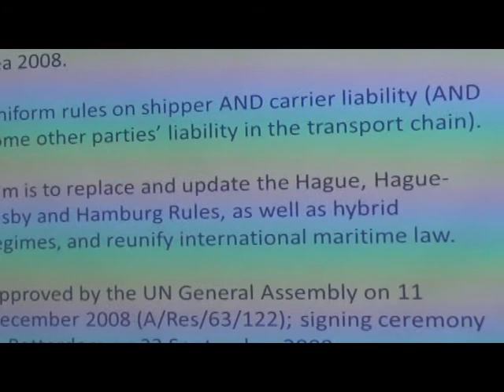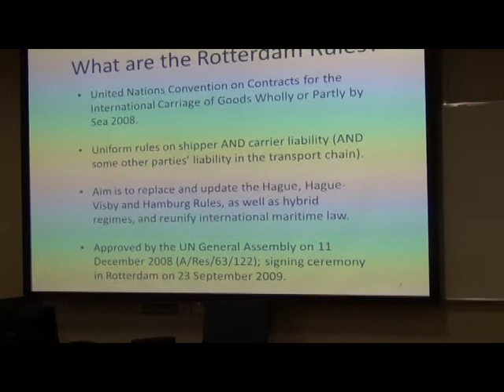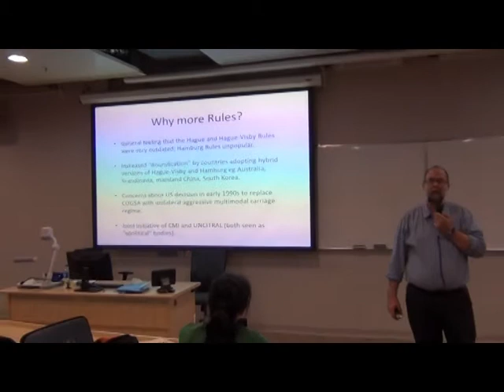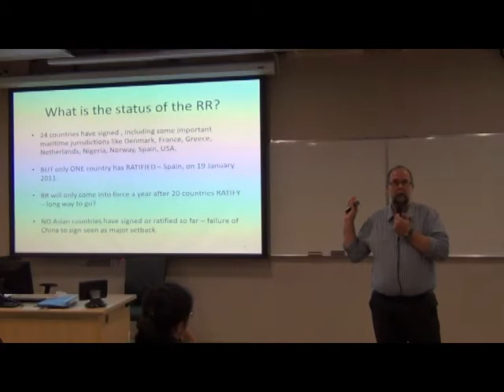The Rotterdam Rules by Prof Paul Myburgh (pt 1)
Prof Paul Myburgh, Associate Gean of Faculty of Law, Univ of Auckland gave a lecture on The Rotterdam Rules to LLM students of School of Law, CityU HK on 21st Oct 2011. He was invited by HK Centre for Mariitme and Transportation Law.